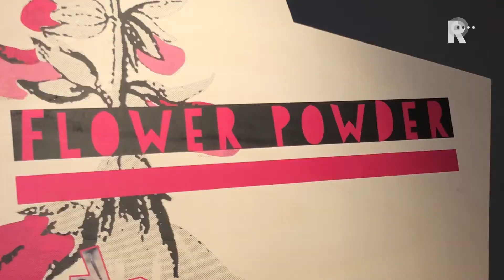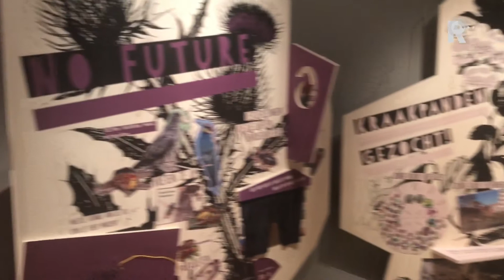Natuurhistorisch Museum Rotterdam: maak zelf een bijenhotel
360 soorten zijn er maar liefst van. We hebben het over wilde bijen in Nederland. In het Natuurhistorisch Museum Rotterdam de komende tijd veel aandacht voor het nuttige insect.&quot;Wilde bijen zijn heel belangrijk omdat zij bestuivers zijn. Ze zorgen ervoor dat heel veel spullen die wij eten, zoals groenten en fruit, aan de bomen en struiken groeien. Als dat niet meer gebeurt hebben we op een gegeven moment lege schappen in de supermarkt&quot;, zegt directeur Kees Moeliker van het Rotterdamse museum zaterdag op Radio Rijnmond.&quot;De honingbij is een tamme soort. Dat is een beetje het varken onder de insecten, terwijl er in Nederland 360 soorten wilde bijen zijn in Nederland. De honingbij leeft in volken, kasten en honingraten. De meeste wilde bijen zijn eigenlijk alleen.&quot;[Quote:Kees Moeliker: De mens is de grootste vijand van de bij]Volgens Moeliker doet iedereen er goed aan om de bijen niet tegen te werken, maar juist een handje te helpen. &quot;De mens is de grootste vijand van de bij. Het gebruik van pesticiden bijvoorbeeld. En als ergens een prachtige berm met bloemen is wordt dat weggemaaid. Dat is heel slecht voor insecten, en bijen in het bijzonder.&quot;Voor mensen die willen meehelpen om het wilde bijen naar hun zin te maken, heeft Moeliker nog een tip. &quot;Het is heel belangrijk dat ze weg kunnen kruipen. Dat kun je gewoon zelf doen door een bijenhotel te maken. Van een blok hout, een scheurkalender en wat takjes kun je zelf zo&apos;n bijenhotel maken.De expositie in het Natuurhistorisch Museum Rotterdam en tien andere Nederlandse musea duurt nog tot half september. Zaterdag 21 april komt stadsecoloog Wouter Moerland naar het Rotterdamse museum om te vertellen hoe je wilde bijen kunt herkennen en waar je op moet letten. Diezelfde dag is er ook een excursie in de omgeving van het Museumpark.[tweet